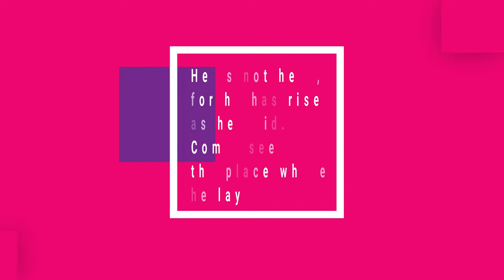Easter Video 2020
A short video montage from some our First Baptist folks